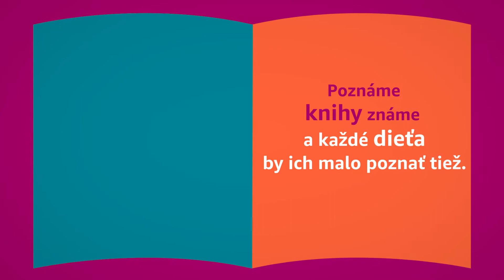Pripojte sa ku kampani Amazon Reads!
Amazon Reads je naša prvá globálna kampaň zameraná na podporu čítania detí a prístupu k vzdelávaniu, najmä gramotnosti. Kniha bola vždy v centre pozornosti Amazonu – práve tou sa všetko začalo. Kniha bola v júli 1995 prvou objednávkou od spoločnosti Amazon. Od 17. do 23. mája vás pozývame zúčastniť sa Komunitných hier, série aktivít zameraných na získavanie finančných prostriedkov pre nadáciu propagujúcu čítanie a zvyšovanie povedomia o dôležitosti čítania.